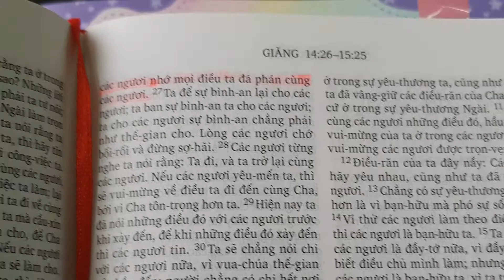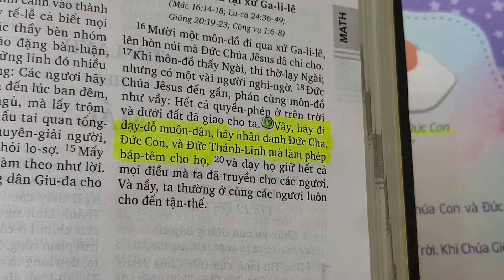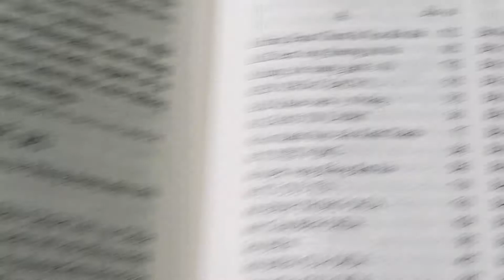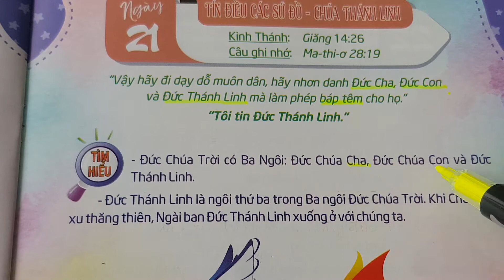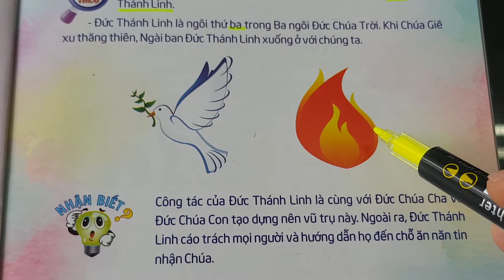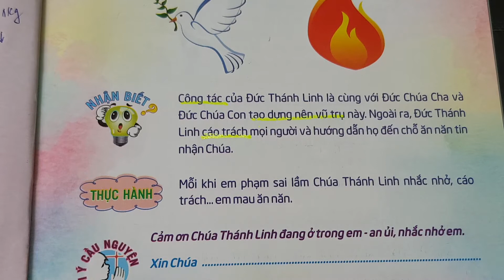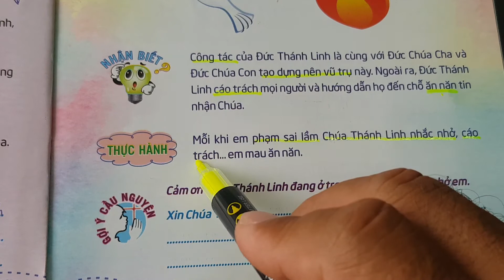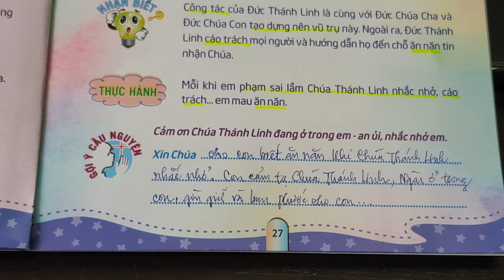Ngày 21 TÍN ĐIỀU CÁC SỨ ĐỒ - CHÚA THÁNH LINH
thieunhithongsang, thegioimoituoitho, loichuahangngaychothieunhi, Lời Chúa Hằng Ngày Cho Thiếu Nhi 62, Ngày 21 TÍN ĐIỀU CÁC SỨ ĐỒ - CHÚA THÁNH LINH